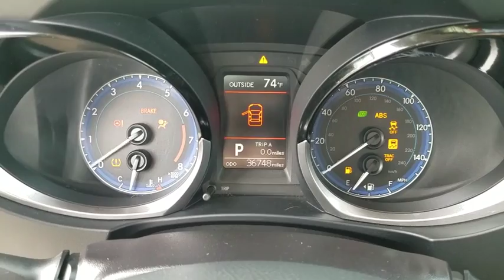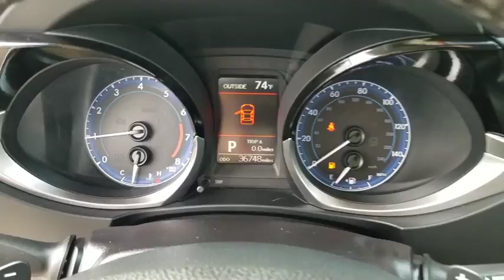2016 Toyota Corolla Orange County, Garden Grove, Westminster, Santa Ana, Anaheim, CA P645136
Classic Silver Metallic Used 2016 Toyota Corolla available in Garden Grove, California at Toyota Place. Servicing the Orange County, Garden Grove, Westminster, Santa Ana, Anaheim, CA area.
2016 Toyota Corolla S Plus - Stock#: P645136 - VIN#: 2T1BURHE2GC645136

Toyota Place
9670 Trask Ave

Certified. Corolla Clean CARFAX. Silver New Tires, Back up Camera, ABS brakes, Electronic Stability Control, Illuminated entry, Low tire pressure warning, Traction control. 27/36 City/Highway MPGToyota Details:* 160 Point Inspection (for Toyota Certified Used Vehicles program), 174 Point Inspection (for Toyota Certified Used Hybrids program)* Limited Comprehensive Warranty: 12 Month/12,000 Mile (whichever comes first) from certified purchase date. Roadside Assistance for 1 Year (for Toyota Certified Used Vehicles program), Limited Comprehensive Warranty: 12 Month/12,000 Mile (whichever comes first) from certified purchase date. Battery Warranty 8 years/100,000 miles (whichever comes first) from original date of first use when sold as new. Fuel Cell Vehicle Warranty 8 years/100,000 mile (whichever comes first) on key fuel cell components. Roadside Assistance for 1 Year (for Toyota Certified Used Hybrids program)* Transferable Warranty* Warranty Deductible: $50* Powertrain Limited Warranty: 84 Month/100,000 Mile (whichever comes first) from TCUV purchase date* Roadside Assistance* Vehicle HistoryAwards:* 2016 KBB.com 5-Year Cost to Own Awards * 2016 KBB.com Best Buy Awards FinalistCall today and ask for our Sales Managers. ALL ADVERTISED PRICES EXCLUDE GOVERNMENT FEES AND TAXES, ANY FINANCE CHARGES, ANY DEALER DOCUMENT PROCESSING CHARGE, ANY ELECTRONIC FILING CHARGE, AND ANY EMISSION TESTING CHARGE.